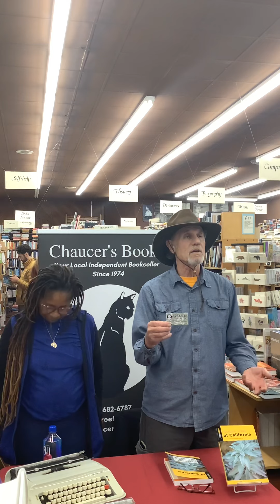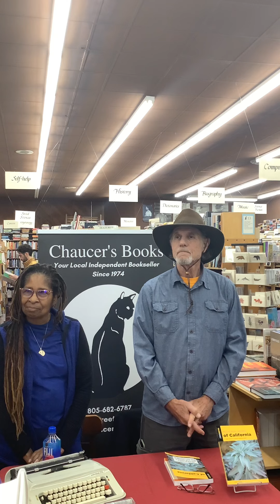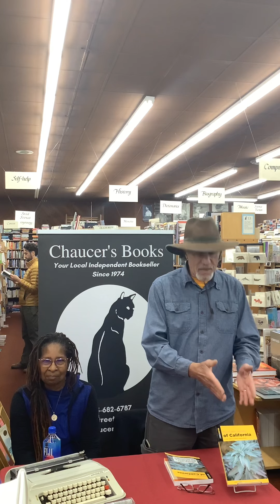Chaucer's In-Store Event- Lanny Kauffer discusses his book THE MEDICINAL HERBS OF CALIFORNIA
So pleased to have Lanny and his wife, Rhondia join us on March 27, 2022.!